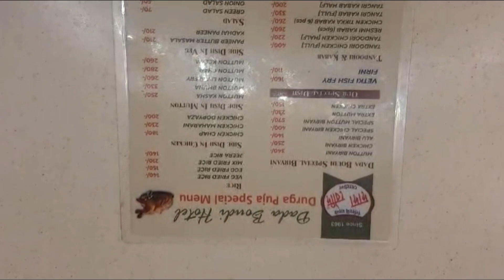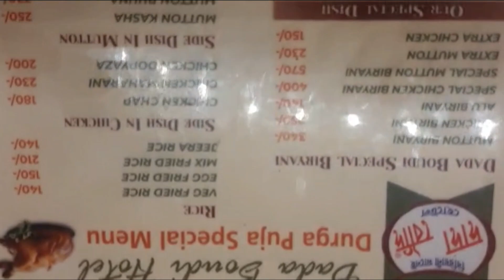নৈহাটি র বড় মা দর্শন করলাম।